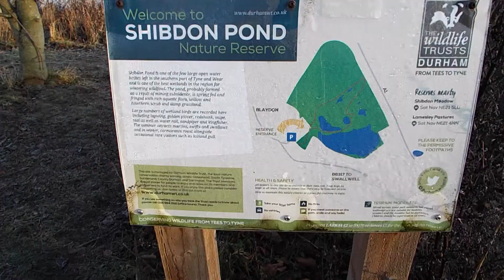Shibdon pond Blaydon, 30/12/2020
A short clip of a partially frozen Shibdon pond